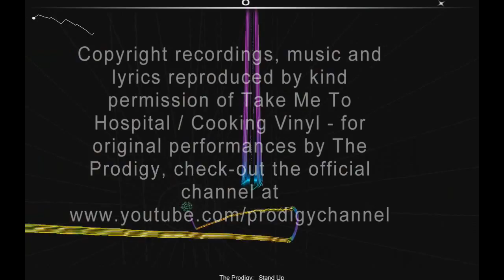Audiosurf: The Prodigy - Stand up